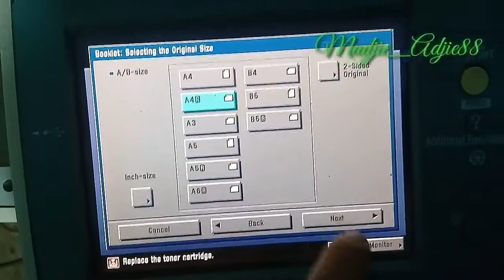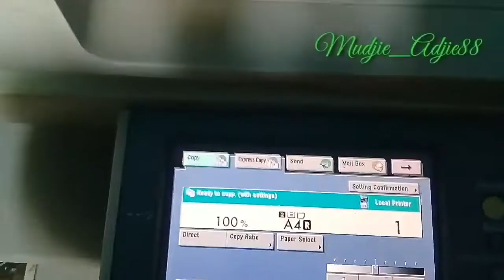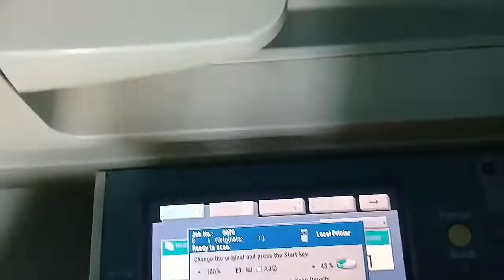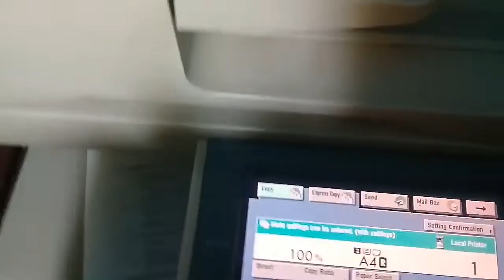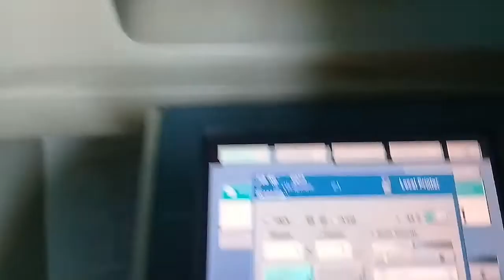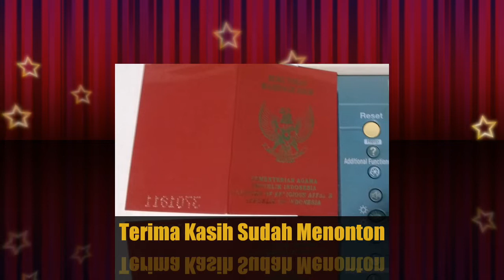Cara Fotocopy Buku Nikah dengan Fitur Booklet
kali ini tutorial cara fotocopy buku nikah yang saya buat yaitu cara fotocopy buku nikah atas bawah dan bolak-balik menggunakan settingan fitur booklet. fotocopy buku nikah biasanya dipakai untuk keperluan pembuatan akte kelahiran dan keperluan pengumpulan berkas untuk keperluan formal maupun non formal.